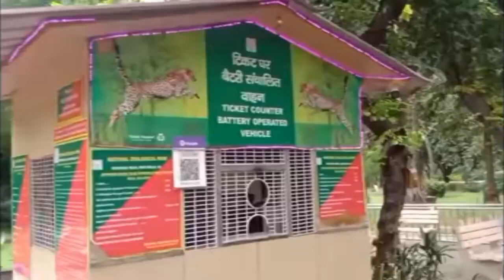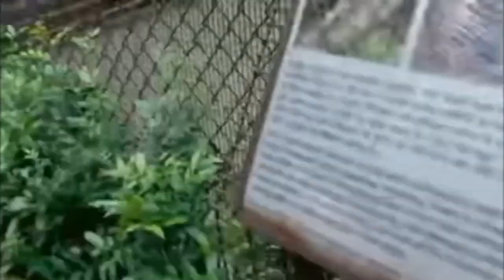दिल्ली चिड़ियाघर Delhi zoo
delhi zoo
animal
tiger
lion
jaguar